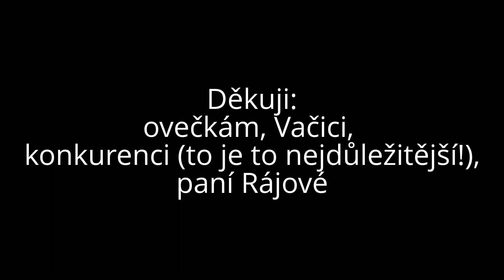I´m Top Secret of Crazy stripes, IHT 1 Ts, 28.10.2013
Dutchee (Vačice), 2 roky stará fena holandského ovčáka, den před tímto trialem složila HWT Ts se známkou Výborně (90 b.). Její první trial v životě (můj druhý, před tím jsem šla s Bonym můj první :) ), nechala jsem jí víc volnosti - byla už unavená a roztěkaná (jako obvykle) a vyplatilo se. (Díky za "nakopnutí, Beatrice Morvan.) Holčička moje, překvapila! Vychodila si 2. místo závodu. Známka Výborně.